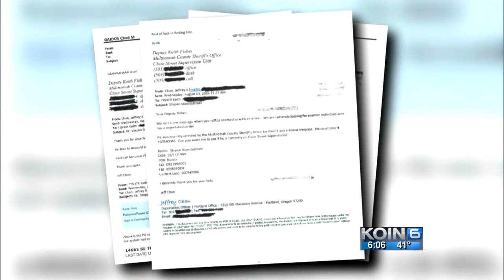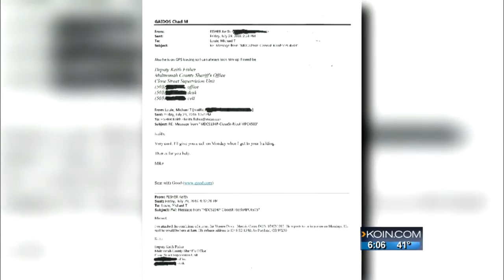Portland faith leaders condemn immigration rules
The number of churches providing sanctuary for people being deported has doubled since the election of Donald Trump in November, said the pastor of the Augustana Lutheran Church in Portland.